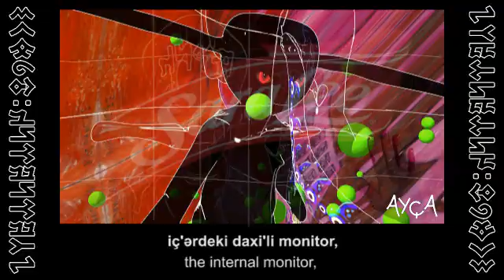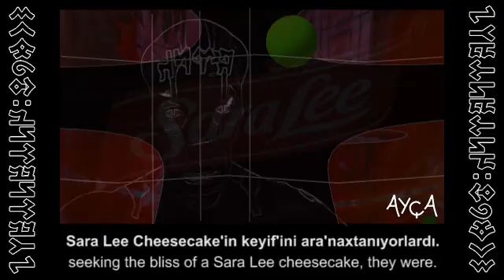Alienation Borg : Cheesecake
SONGLINE: Ölmeden Mezara | สถาปนิกแมงมุมร้องไห้ ~
YER: Post Mortem UTS, Wombatistan ~

Layer upon layer upon layer. Freud & Jung Red Book Sara Lee Cheesecake.

| Wombatistan ALTSETi Languages | Türkürüğüik Defter'lerimden | surreal / hybrid turkic turkish with english subtitles /